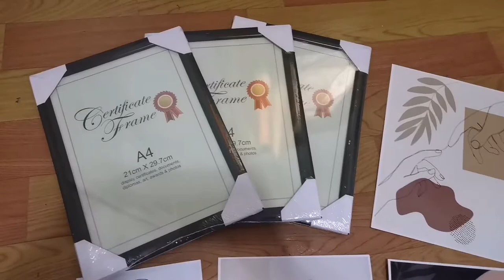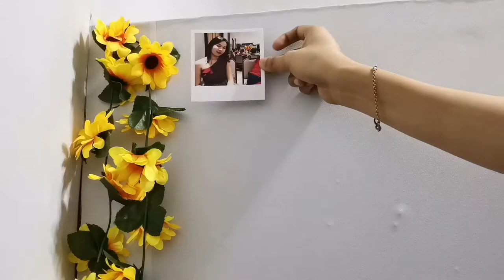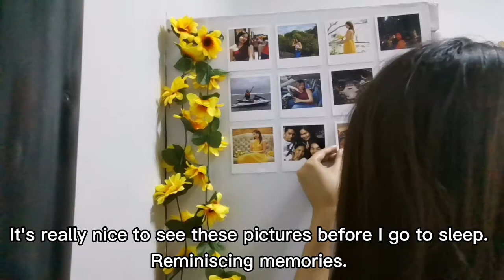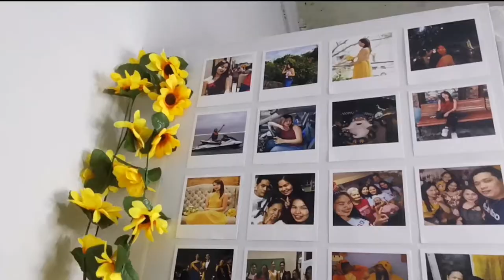Small Room Makeover | Aesthetic | Minimalist | Budget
NOVO DEPT. STORE:
-Artifical Flowers/Roses and Bonsai Plant
-Horse Design Wall Clock
-Artificial Hanging Sunflower
-Plastic Flower Vase
-Plants Stickers
-"I love you" Sticker
-Frames "A4 size"
-Throw Pillow (Leaves)

Pictures are from PINTEREST, just search it on google "Aesthetic Arts".

If you're still reading this, I love you with the love of the Lord. Fighting! ❤️